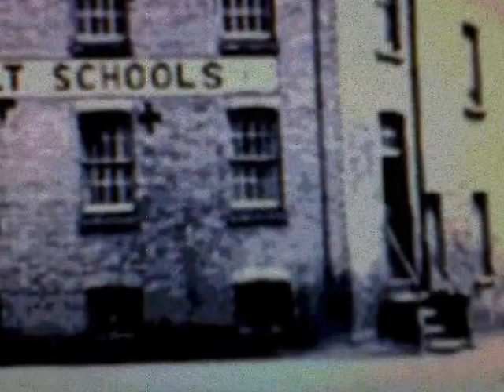Dave and the Doctor - wishful thinking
Mike Lilley -Organ -Vocals-Guitar-Beats
Neil Bowers- bass - Guitar- Vocals
all basement tapes end with wishful thinking .what could and should have happened ...but didn't. long agos and far away.